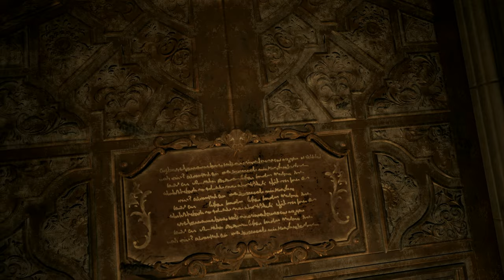Resident Evil Village Gameplay Part 3 - Boss Fight with Bela Dimitrescu - No Commentary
In continuation with the previous Resident Evil Village Gameplay Part 2. This video contains a boss fight with one of the Maidens of Castle Dimetricus Bela. Although the 3 Maidens looked very similar. Bela Dimitrescu was the first one who have gotten up-close and personal matched with Ethan Winters.

Also, Duke the Merchant who upgrades, sells valuable items and your bestfriend during the game. Please take note that I am one of the early purchasers who bought the game in advance so I got the Survival Trauma Pack" so some items might be different from yours :)

This Resident Evil Village Gameplay was recording in 4K HDR using PlayStation 5.

As always, I hope you find this Full Resident Evil Village Gameplay Part 3 helpful in your quest to finishing the game too.